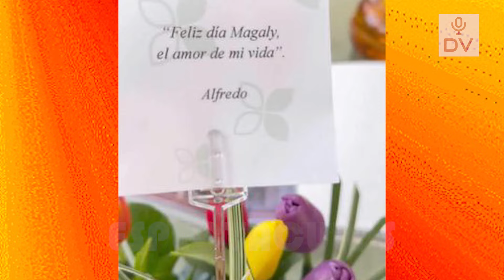MAGALY MEDINA Y EL DETALLAZO QUE TUVO ALFREDO ZAMBRANO POR SU CUMPLE NUMERO 61!! LA SORPRENDIO!